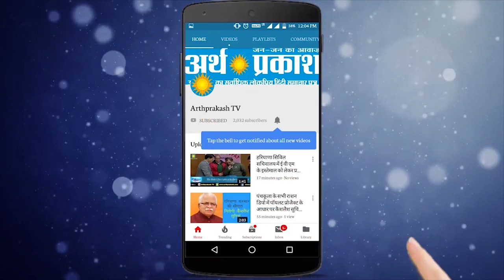वेंडर्स को मिले अलग जगह जनता || Arth Parkash TV